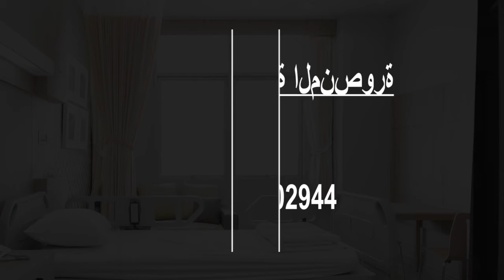Hospitals and Clinics in Samannud, Egypt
Must Watch…. Best Hospitals and Clinics in Samannud

List of Best Hospital and Clinics in Samannud:

Zefta General Hospital
El-Tahrir

MUCH (Mansoura University Children's Hospital)
El Gomhouria St

Al Obour Hospital
General hospital

مركز الأورام جامعة المنصورة
Gehan Al Sadat

El Khair Hospital
153 ش قناة السويس

Dar Al Safwa Hospital
8 Hamza Ibn Abd El-Mottalib

Health Services Agency | الوحدة الصحية
General hospital

المركز الطبى
13 West Shore, مدينة السنطة، السنطة، الغربية 31631

Intrinsic Specialized Hospital
el gomhoureya st.

Damas Central Hospital
قرية دماص